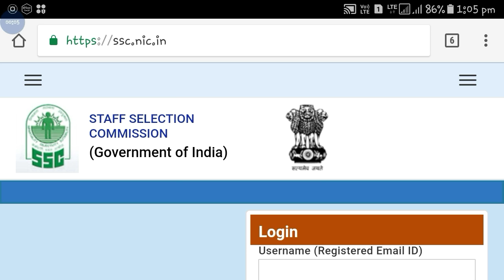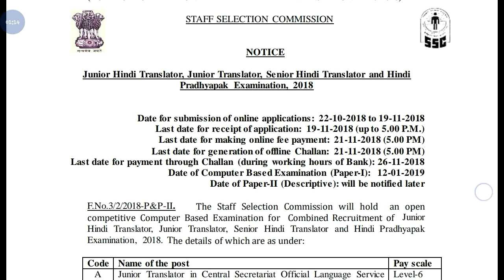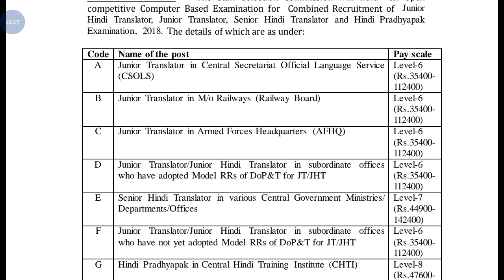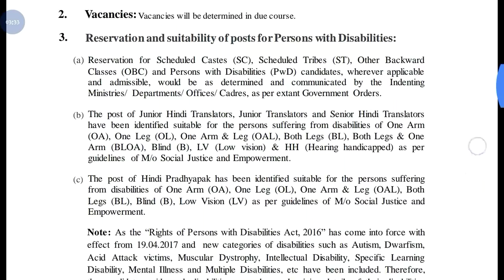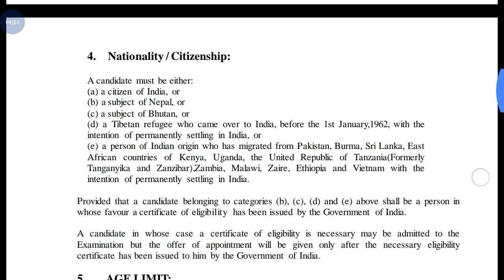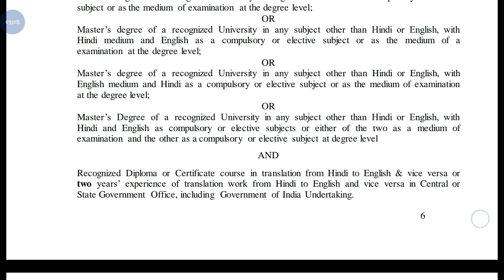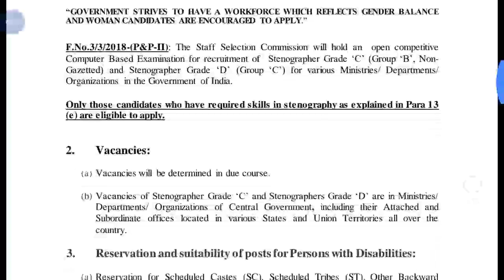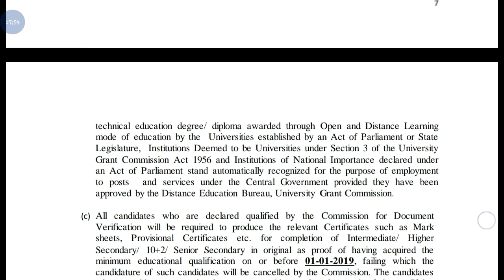SSC New Recruitment 2018 || Apply Online Now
Hi guys!

Ssc new job vacancy this month apply online all details please watch video and also watch latest videos of